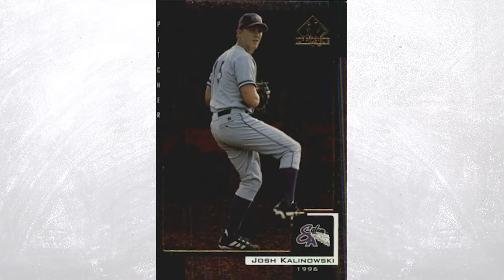Become Great Tomorrow By Embracing Your Uniqueness Today | Joshua Kalinowski on Win the Day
James Whittaker and Joshua Kalinowski delve into the topic of embracing one's uniqueness and breaking free from the pressures of conformity.

Discover how accepting and celebrating your individual qualities can ignite personal growth, uncover your true passions, and set you on a path to pursue your wildest dreams.

Embark on this transformative journey of self-discovery and learn how to unlock your greatness by embracing your uniqueness today.

Onward and upward always,
James Whittaker